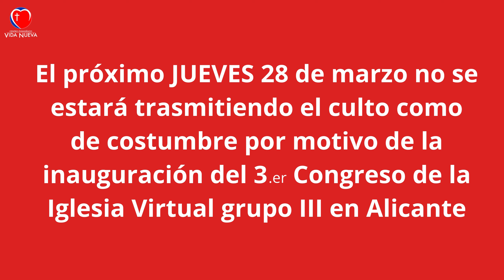Aviso. El próximo JUEVES 28 de marzo no se estará trasmitiendo el culto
El próximo JUEVES 28 de marzo no se estará trasmitiendo el culto como de costumbre por motivo de la inauguración del 3    Congreso de la Iglesia Virtual grupo III en Alicante

◉  Sede en Las Vegas USA:
953 E Sahara Ave, Las Vegas, 89109 Nevada. EE. UU.

◉  Sede en San Francisco USA:
31600 Alvarado Blvd.

3059 Michigan Ave, Kissimmee, FL 34744, Estados Unidos